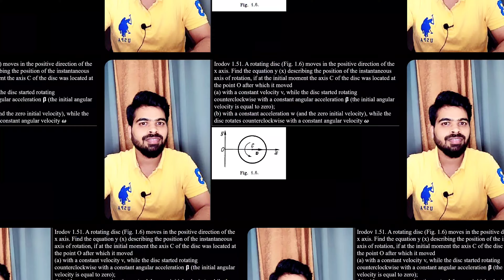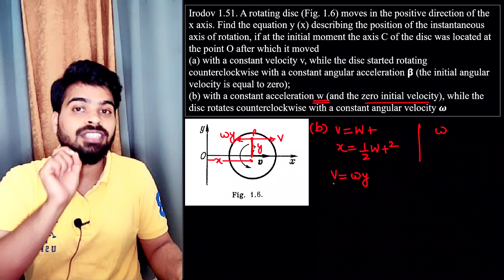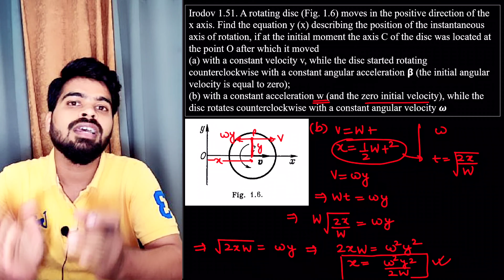I E Irodov problem 1.51 || I E Irodov solution || Rotational Motion || kinematics || jee advanced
Irodov 1.51. A rotating disc (Fig. 1.6) moves in the positive direction of the x axis. Find the equation y (x) describing the position of the instantaneous axis of rotation, if at the initial moment the axis C of the disc was located at the point O after which it moved
(a) with a constant velocity v, while the disc started rotating counterclockwise with a constant angular acceleration 𝝱 (the initial angular
velocity is equal to zero);
(b) with a constant acceleration w (and the zero initial velocity), while the disc rotates counterclockwise with a constant angular velocity 𝝎

Irodov questionnaire are very helpful if you are preparing for JEE mains and advanced exams, JEE mains 2021, JEE advanced 2021. These questions help to boost the confidence in IIT JEE preparations as well as advanced preparation in physics. Irodov questions topic wise solutions will help students get command over concepts in physics and help in preparation for jee advanced exams.